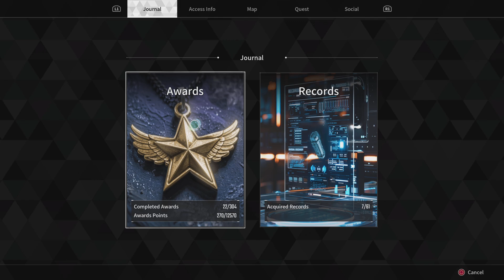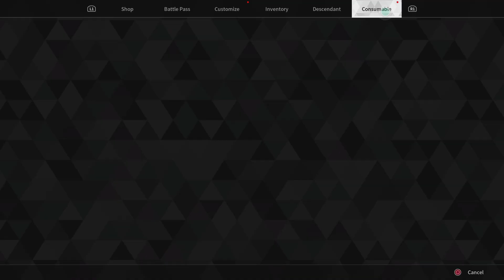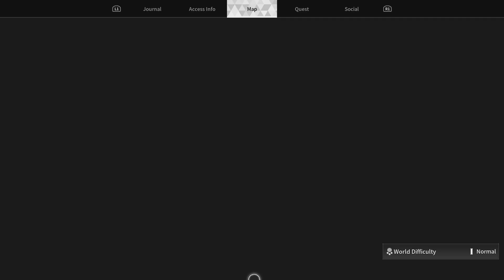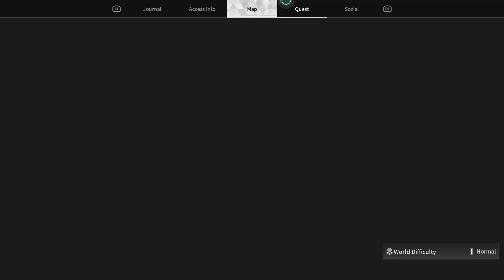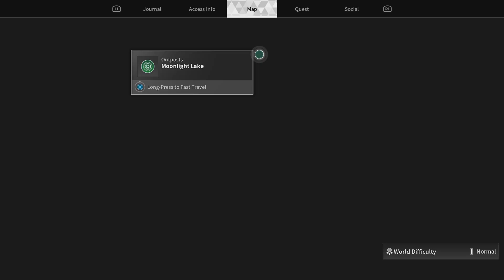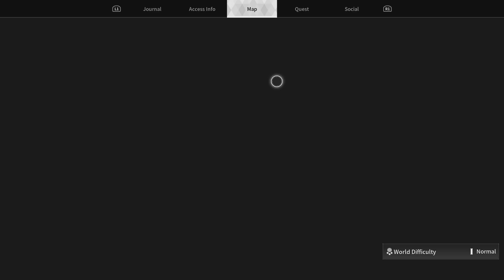The First Descendant part 17